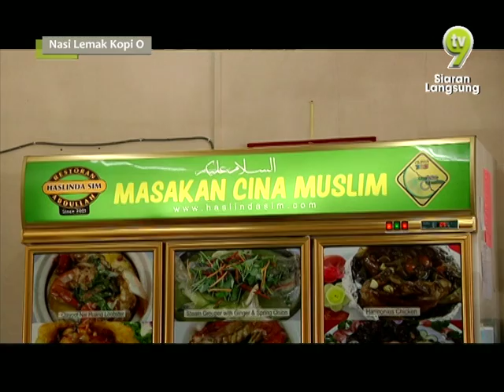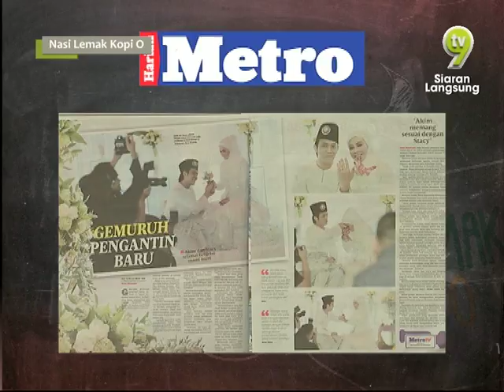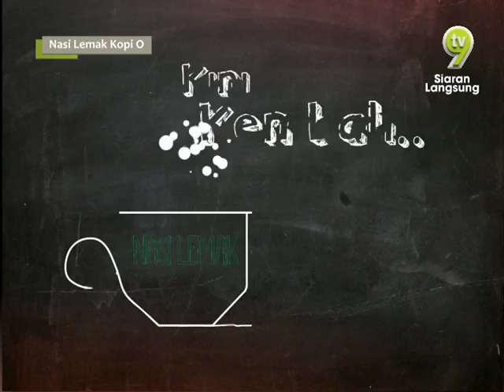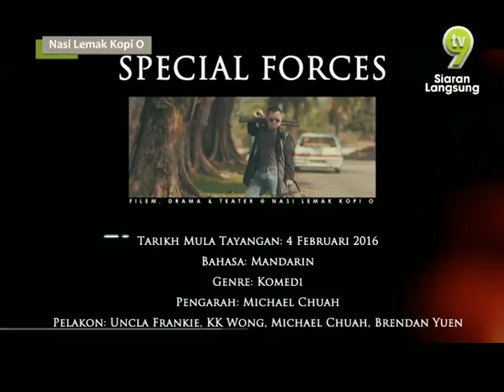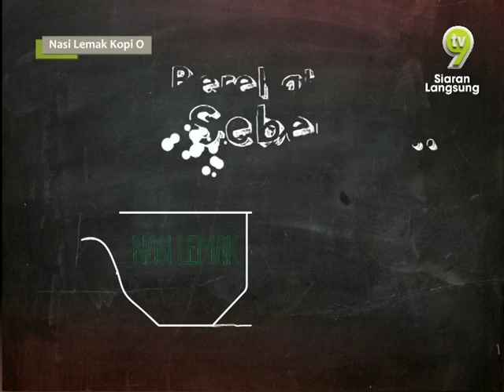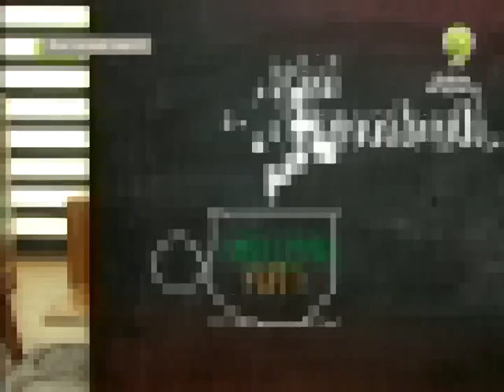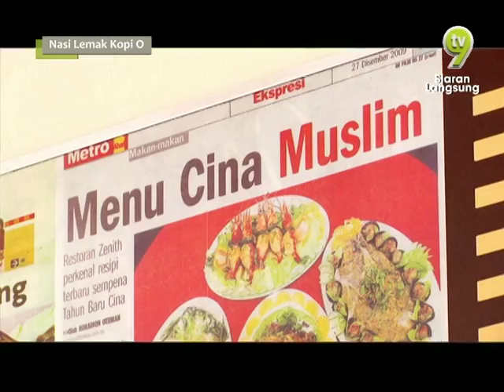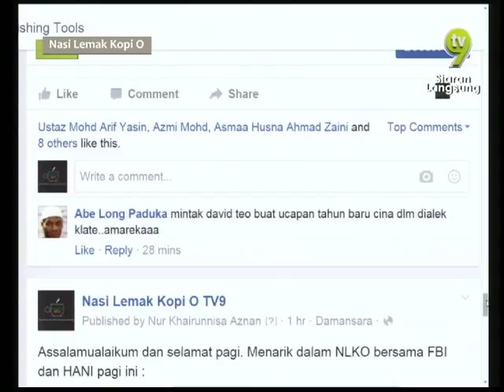Nasi Lemak Kopi O (2016) | Episod 17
Nasi Lemak Kopi O kini lebih pedas dan lebih kaw! Rancangan bual bicara pagi yang santai dan bijak membincangkan isu semasa.